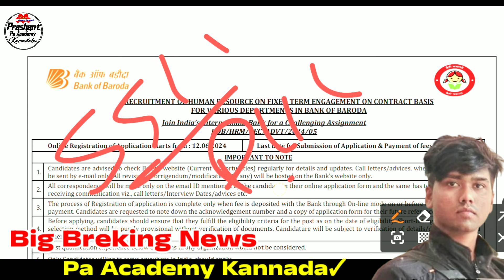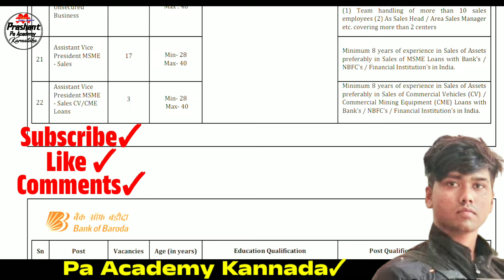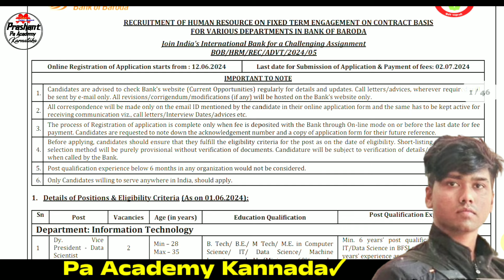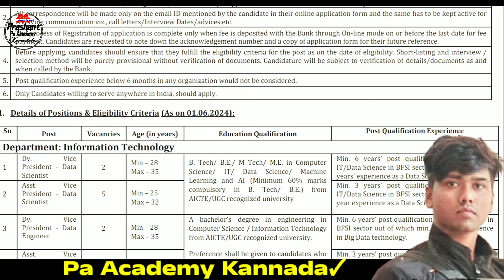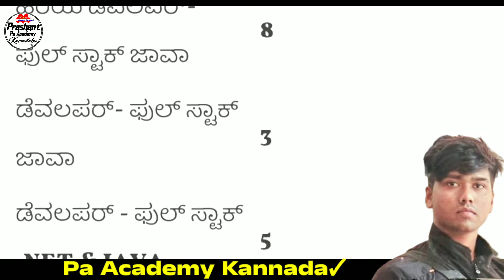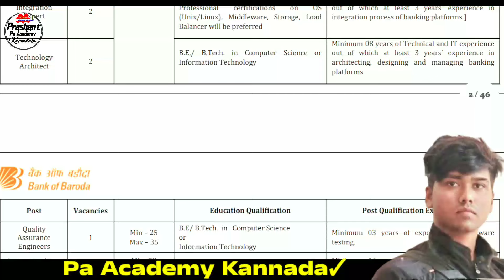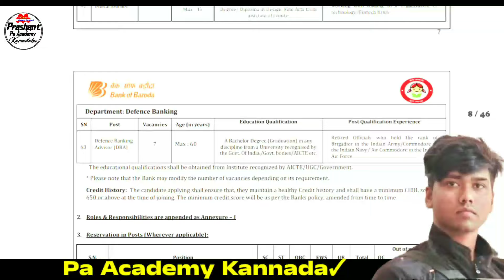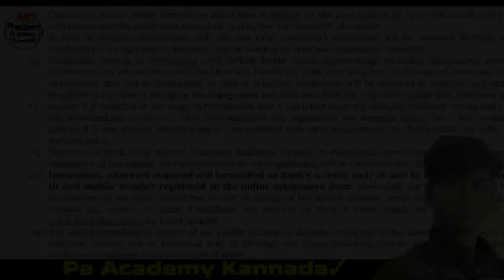Bank Of Baroda Permanent Vacancy Recruitment 2024 | Job Notification | HDFC Bank Jobs | sbi Bank Job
Karnataka Jobs Bank of Baroda vacancy Recruitment 2024 | Karnataka New Jobs recruitment
How to Apply Online mobile Karnataka Job sbi Bank Jobs | Indian Bank Jobs | Indian Hdfc Bank Jobs HdfcBankJobs Govt jobs